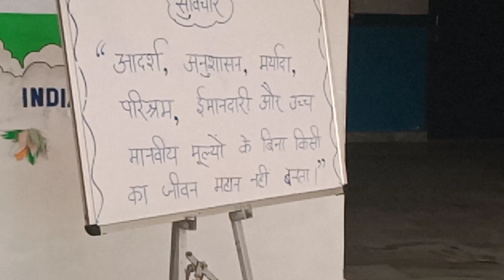Hindi Divas..... director sir jee nice 👍👍👍👍 kkdm inter College rasulabad nice video 📸📸📸 KKDM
hiiii I'm Satyam singer composer